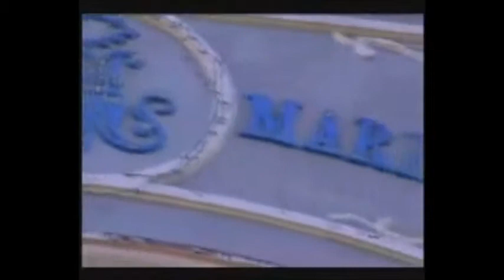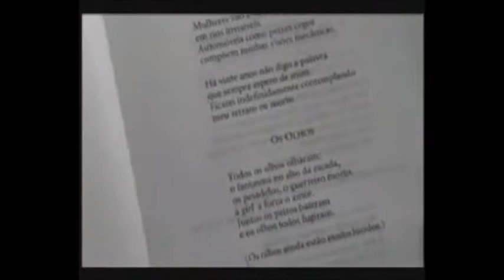vida e obra de joao cabral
este vídeo foi produzido em beneficio a educação narrado , fala sobre a vida e obras de joao cabral doncumentario falado